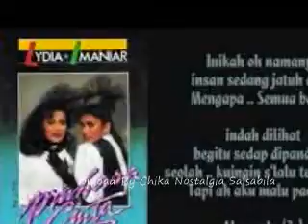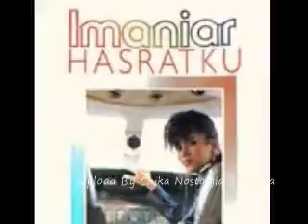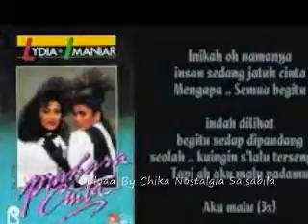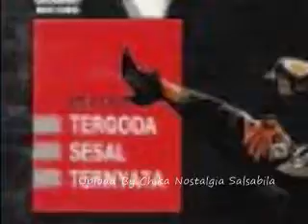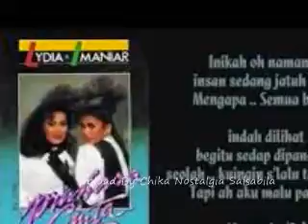Imaniar Selagi Masih Muda